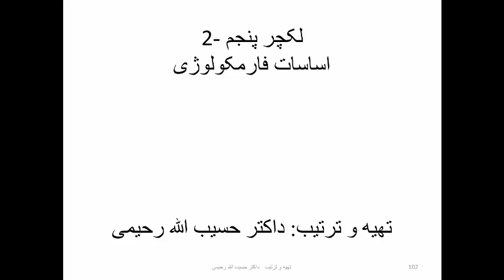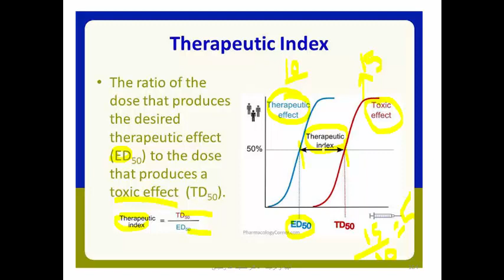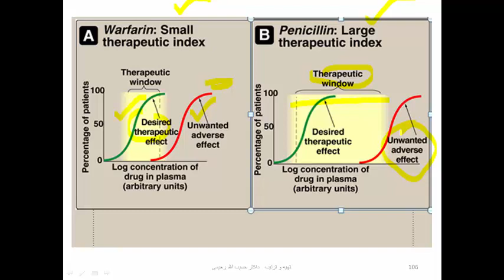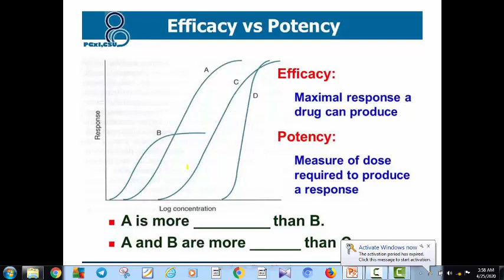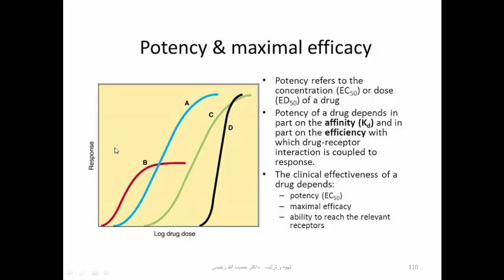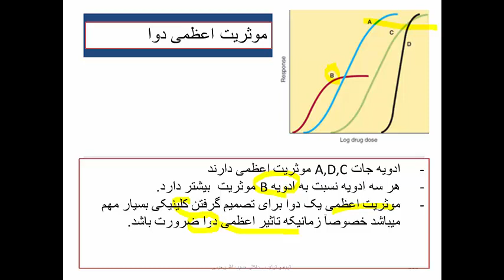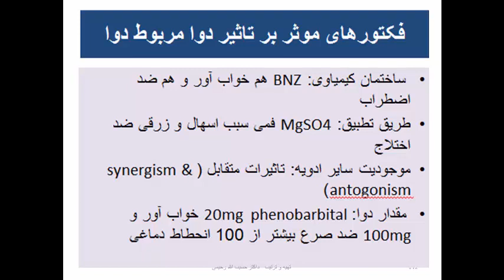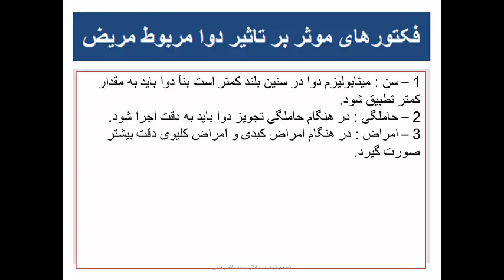فارمکولوژی استاد حسیب الله پویا لکچر 5 بخش 2 سمستر5